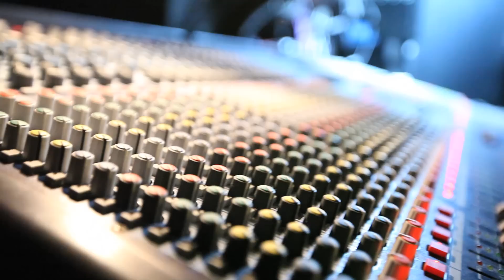SuperVision at Bottom Lounge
Recap of SuperVision at the Bottom Lounge in Chicago.